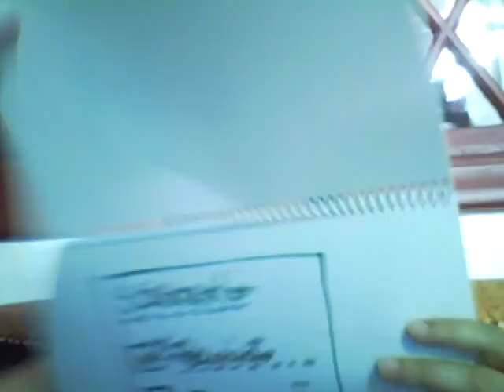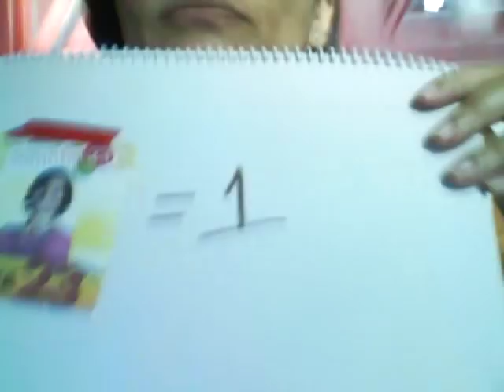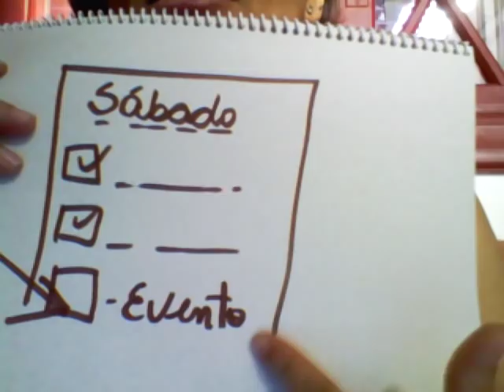Tenho preguiça [NOT]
"POR QUE VOCÊ NÃO ME RESPONDE???". a) Porque não gosto de responder; b) Porque agora estou na praia e não tem conexão; c) Não tô a fim neste momento; d) São muitas e muitas coisas para fazer e eu consigo fazer no máximo 3 ao mesmo tempo. VALENDO UM MILHÃO DE DÓLARES!